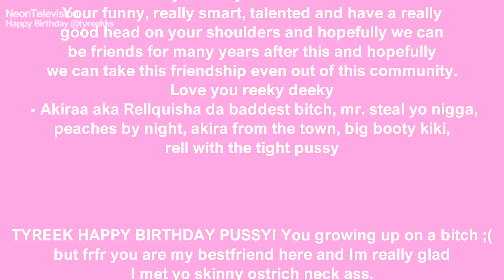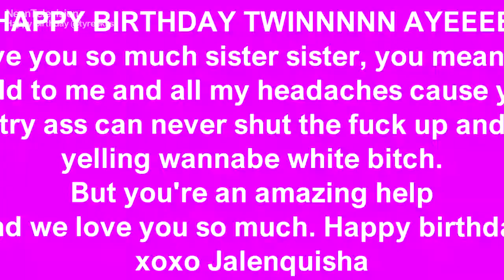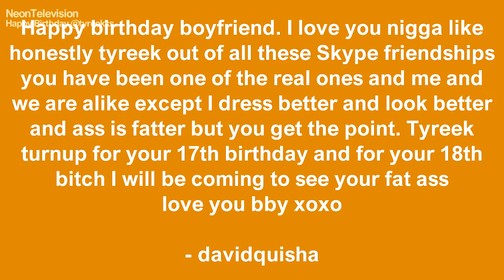HBD TYREEK! ⚬ from Manny [HD]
NeonTV HD -- providing sim reality entertainment